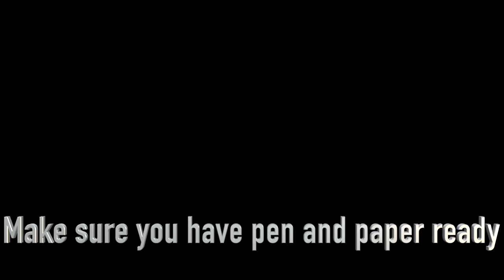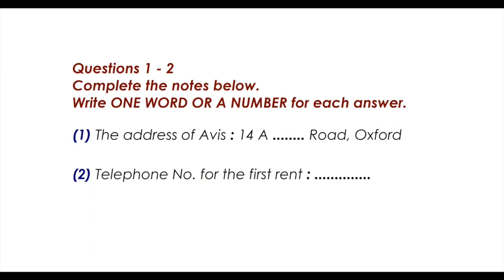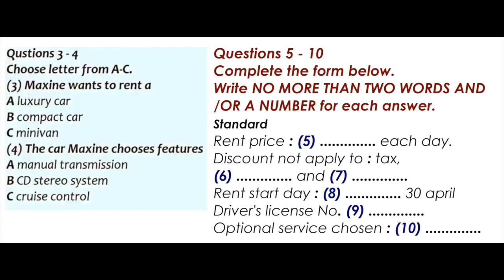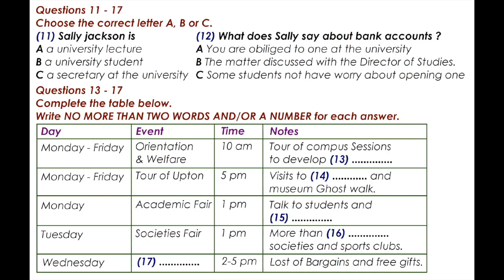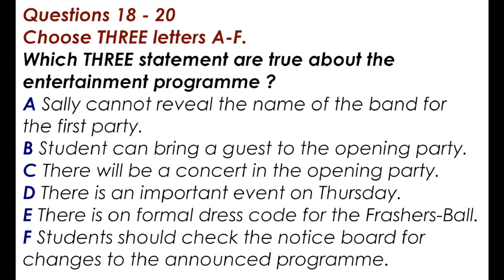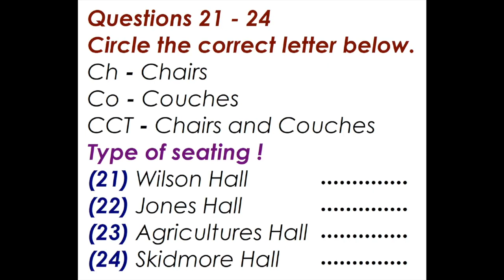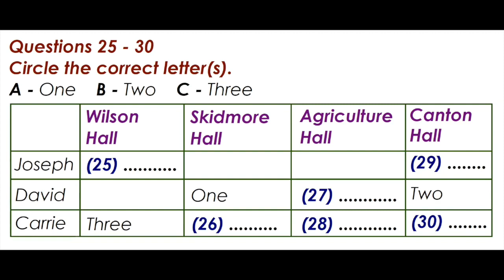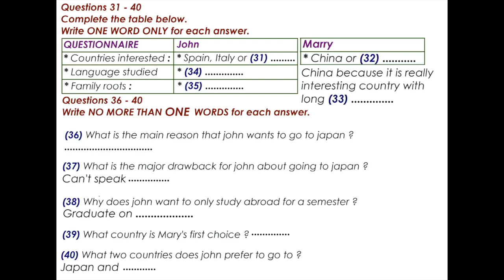IELTS LISTENING PRACTICE TEST 2023 WITH ANSWERS I 28.04.2023